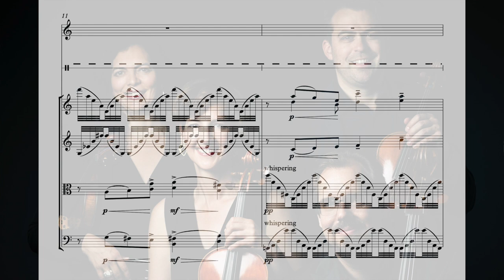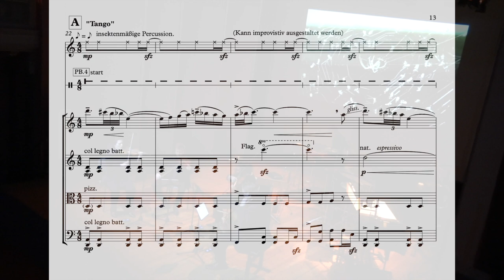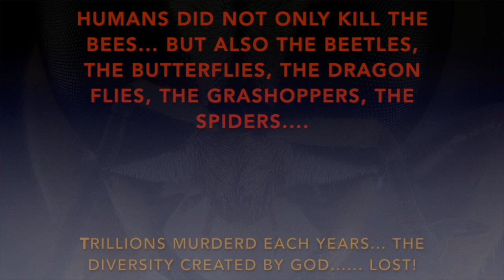Enjott Schneider REQUIEM ABOUT INSECTS Trailer with Gropius String Quartet & Stefan Blum (Perc)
Enjott Schneider
REQUIEM. About Insects & the Microbiotic World
for string quartet, surprise percussion, video and sound design

Recording of the Premiere: 4th of March 2022 in Konzerthaus Berlin with Stefan Blum (surprise percussion) and the Gropius String Quartet: Friedemann Eichhorn, Indira Koch (Violinen), Alexia Eichhorn (Viola), Wolfgang Emanuel Schmidt (Violoncello)
Published by Ries & Erler Musikverlag

1: ALIENS AMONG US!
2: SPIDER & FLY
3: FROM UGLY TO BEAUTIFUL (CATERPILLAR & BUTTERFLY)
4: BEETLES RAG
5: IN THE CITY OF ANTS
6: REQUIEM FOR A DYING WORLD

Dedication:
Cordially dedicated to Wolfgang Emanuel Schmidt
and the Gropius String Quartet

PREFACE
The destruction of our planet by humans has led to the drastic extinction of insects, especially in recent decades. Not only the bees, which we demonstrably need for fertilisation and for the preservation of the plant life that protects us vitally, are part of God's meaningful creation, but also the wasps, spiders, beetles, flies, cockroaches, butterflies or grasshoppers, - also the viruses and bacteria.  We like to call these "vermin" or "pests" and thereby obtain permission to destroy this world marked by beauty and a fantastic wealth of forms. Yet humanity, with its aggressive seizure of the earth, has thrown the ecosystem into such disarray that the intelligence of this incredible biodiversity has been lost... We are the vermin!
      With the unconventional instrumentation of percussion and string quartet this REQUIEM wants to shake things up: not only with resignation and larmoyance, but also with sensuality, with vital humour (for example in the associations to tango, ragtime, czardas) and above all the reference to the wealth of colours and creative forms. The world of insects & co is carried by an enigmatic beauty and magic of strangeness, which we completely overlook in our heedlessness.
       At the last minute, humanity must rethink and reduce its destructive impulses: The pollution through artificial light, the use of fertilisers and pesticides, the haphazard urbanisation with the trend towards the mega-city and the concreting over of the earth's surface, with the cutting down of forests, with the domestication of rivers and waters. It is already five past 12!